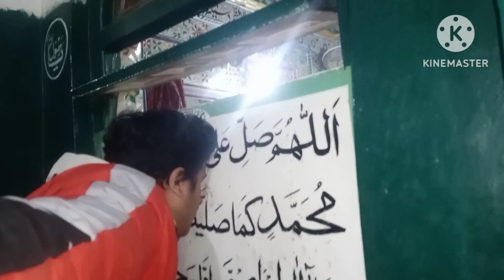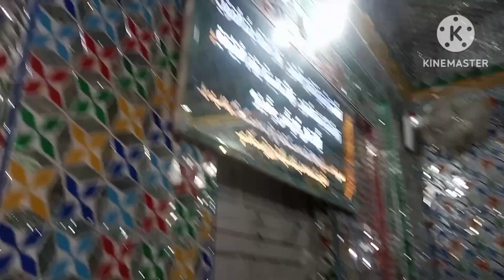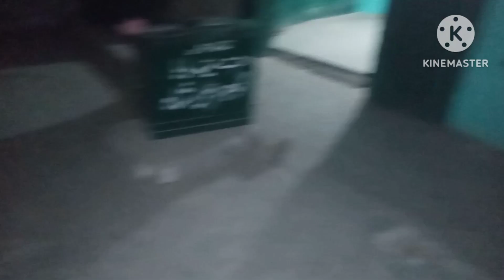Ajj hum gae Darbar Baba Gohar Ali Shah/superhitvideos